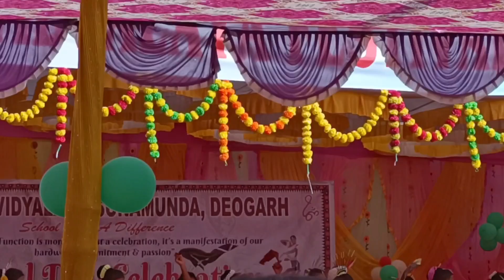annual function in Shriya school